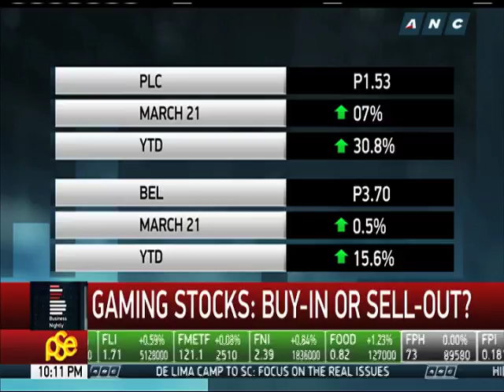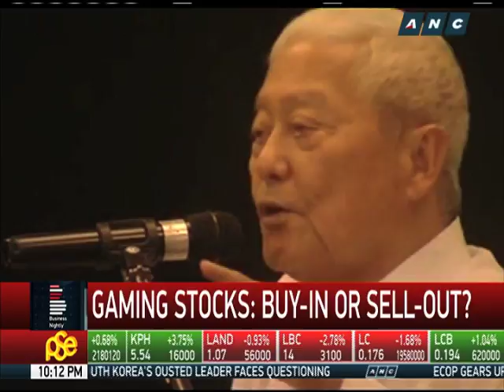Gaming stocks: Buy or sell?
Gaming shares have done quite well this year after a strong showing in 2016. Is it time to buy in? - Business Nightly, ANC, March 21, 2017